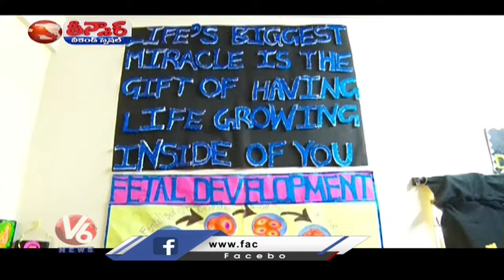SVS Medical Expo 2024 : Medical Expo At SVS Medical College And Hospital | V6 Weekend Teenmaar